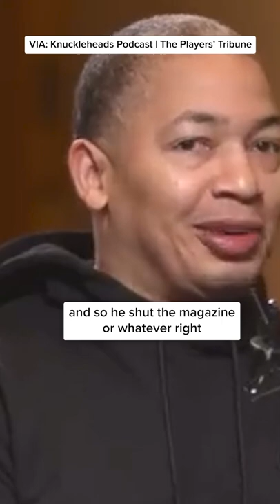Tyronn Lue tells the wildest Shaq story ☠️🤣